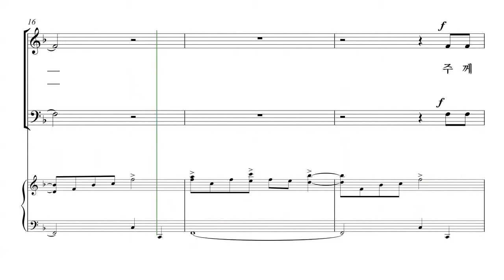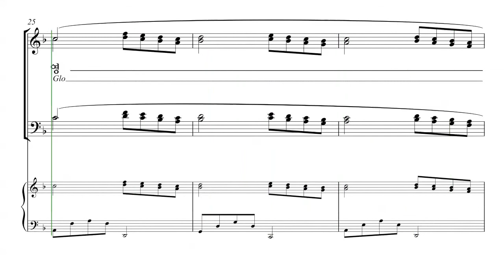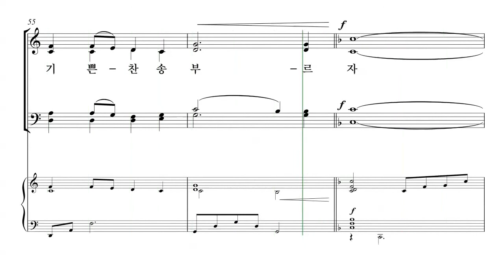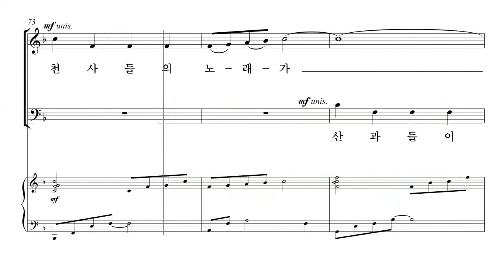[성탄절 칸타타] John Purifoy '내 마음에 오신 한 아기' 08. 천사들의 노래 파트연습 - B